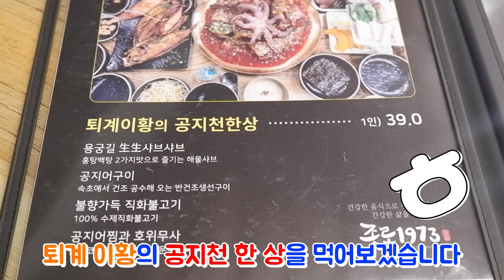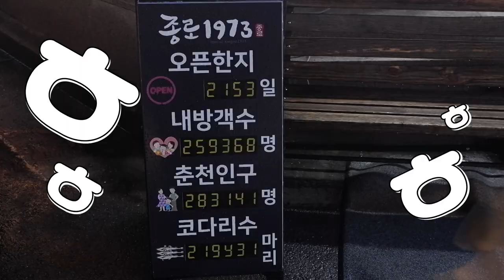2021년 맛집시리즈 #11] 대접이란 이런거지! | 종로1973 | 춘천맛집 | 전국5대맛집 | 맛집추천 | 춘천현지인맛집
춘천에 유명한 닭갈비 말고 이곳도 있습니다.
전국5대맛집으로 유명한 바로
종로1973 춘천거두리 맛집
반건조 생선구이와 코다리찜 그리고 스토리가 있는 맛집

주소: 춘천시 동내면 거두리 966-1